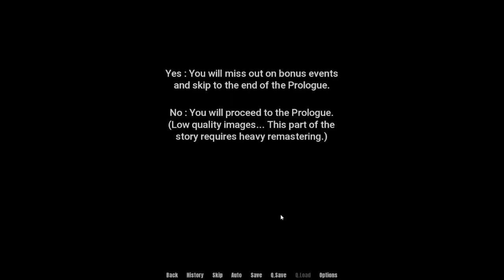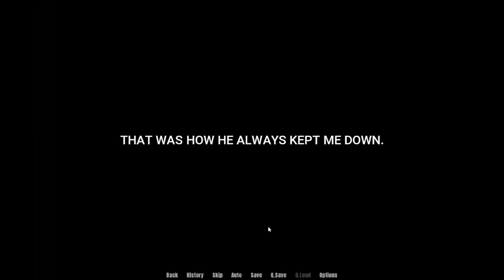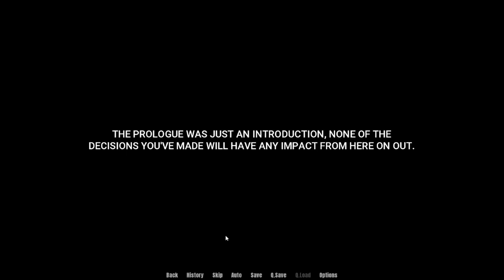Path To Dominion Prologue Walkthrough